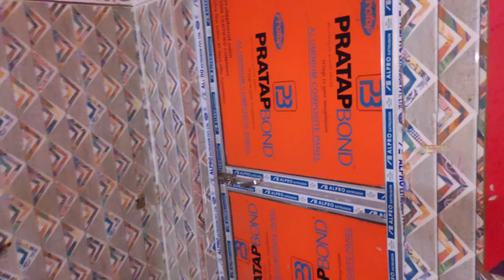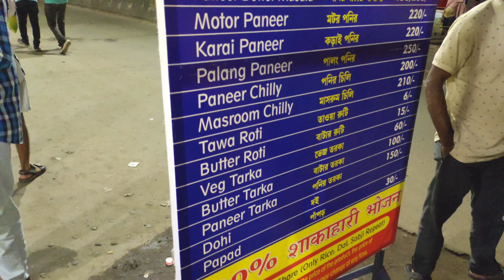Tarapith Mandir 2023 | Tarapith Temple Tour | Travel Vlog | Rampurhat, West Bengal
Tarapith Mandir 2023 | Tarapith Temple Tour | Travel Vlog

Why is Tarapith Temple famous?

Tarapith is famous for the temple of Tara ma and sadhan pith of Sadhak - Bamakhyapa. Tarapith, a holy religious place, is situated in a village Tarapur under Rampurhat Police Station of Rampurhat Sub-Division in the district of Birbhum. It is said to be so called because the eye ball (tara) of Sati fell here.

What is the timing of puja in Tarapith temple? Puja is held in the temple from 6:00 AM to 9:00 PM on all days of the week.

Tarapith Temple History in Hindi, Tarapith Temple official website,

Tarapith mandir open, Tarapith to Kolkata,

Tarapith samsan at night,

Tarapith Temple distance,